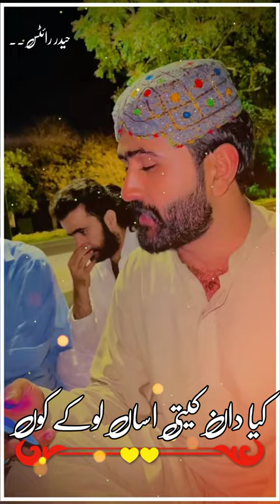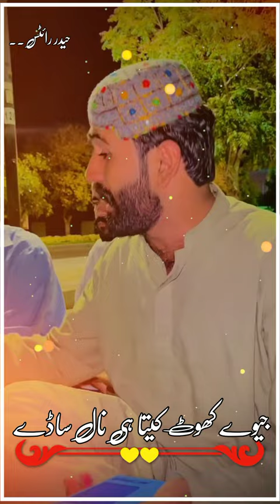America Teda Piu Lagday 😈🔥 | Imtiaz Fakhir Poetry Status | Imran Khan Zindabad ♥️🥀💖